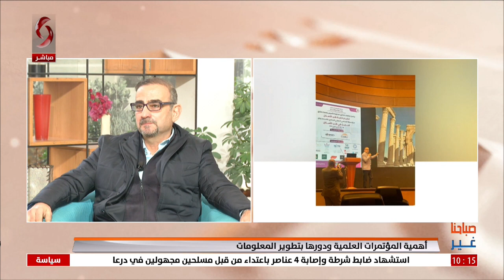د. عصام كرشة - اختصاصي تقويم وتجميل الأسنان | صباحنا غير 2024/1/8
أهمية المؤتمرات العلمية ودورها بتطوير المعلومات